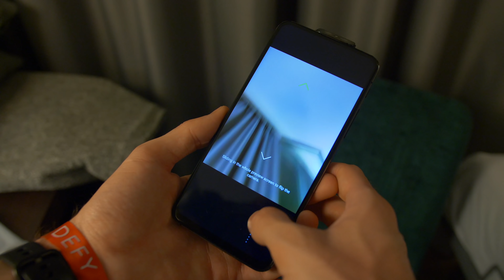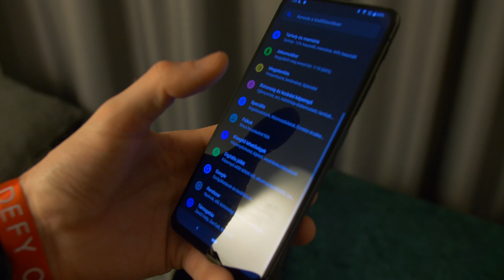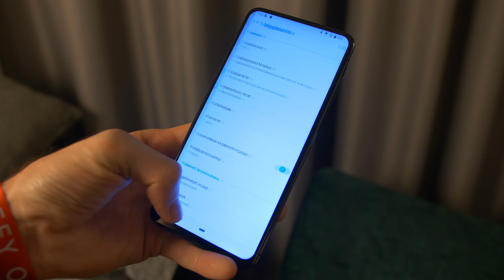Ilyet sem láttunk még! | ZenFone 6 bemutató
Sziasztok! Részt vettem a valenciai ASUS ZenFone 6 bemutatón, a készülék pedig okozott pár meglepedést. Vannak érdekes és ígéretes tulajdonságai, ráadásul ezekhez képest sikerült jól beárazni.